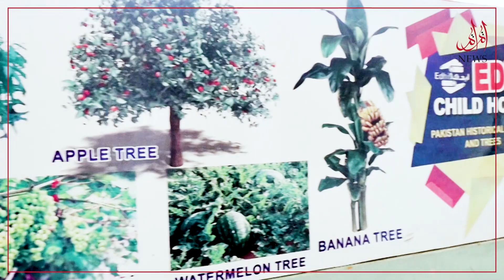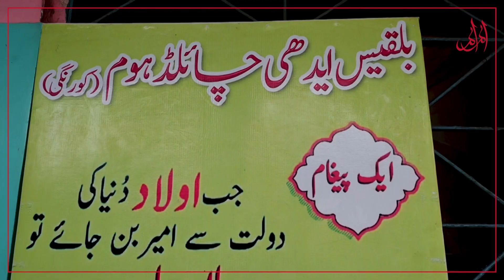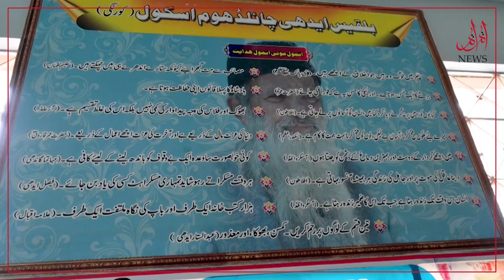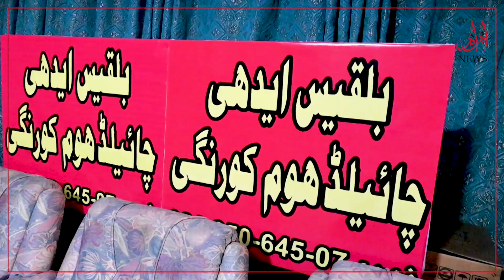Edhi Child Home: Helpless Parents Are Sending Children To Orphanages Due To Hyperinflation